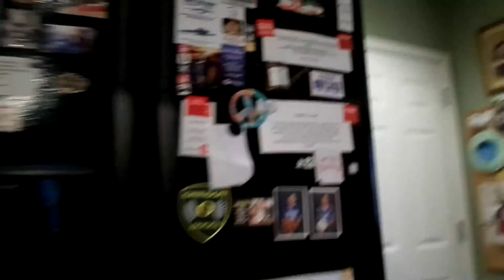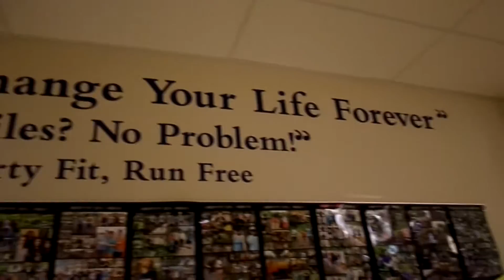puppy wrap(2.24.14) day243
we dont answer to rude comments and they will be deleted